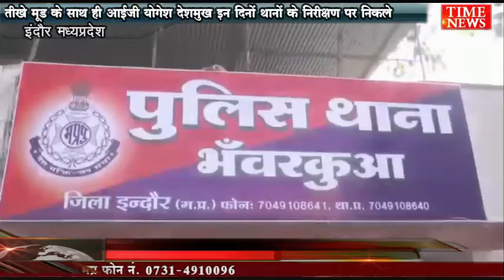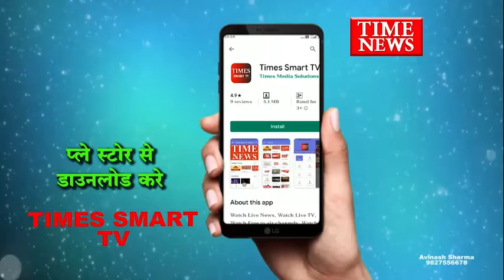तीखे मूड के साथ ही आईजी योगेश देशमुख इन दिनों थानों के निरीक्षण पर निकले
इंदौर आईजी योगेश देशमुख इन दिनों काफी तीखे है मूड में नजर आ रहे हैं वहीं कल डीआरपी लाइन में भी औचक निरीक्षण करने के बाद एमटीओ को सस्पेंड किया था वहीं आज अल सुबह ही आईजी ने थानों के निरीक्षण पर निकले हैं जिसमें दो थाने के थाना प्रभारियों पर गाज गिरी है।
आईजी योगेश देशमुख के इन दिनों तीखे तेवर सामने आ रहे हैं जिसका सामना पुलिस प्रशासन के अधिकारियों को करना पड़ रहा है वही कल डीआरपी लाइन के एमटीओ को सस्पेंड करने के बाद आज आईजी थानों का औचक निरीक्षण करने पहुंचे जिसमें सबसे पहले कनाडिया थाने पहुंचे जहां पर उन्होंने पूरे रिकॉर्ड खंगाले जिसमें कई अनियमितताएं मिली जिसके बाद थाना प्रभारी आर डी कनवा को लाइन अटैच कर दिया जिसके बाद योगेश देशमुख सीधे भंवरकुआं थाने पहुंचे जहां उन्हें उचित साफ-सफाई नजर नहीं आई जिसकी उन्होंने नाराजगी जाहिर की वही जब थाने संबंधी रिकॉर्ड खंगाले तो कई अनियमितताएं आईजी को मिली जिसके बाद थाना प्रभारी इंद्रेश त्रिपाठी को भी लाइन अटैच कर दिया
आईजी इंदौर के इस औचक निरीक्षण को लेकर केंद्र के डीआईजी हरिनारायण चारी मिश्र ने बताया कि यह एक पुलिस विभाग की आंतरिक व्यवस्था होती है जिसमें पुलिस के आला अधिकारी समय-समय पर अपने महकमे की जांच करते रहते हैं और कमी पाए जाने पर कार्रवाई करते हैं
एक ही दिन में दो थाना प्रभारियों को लाइन अटैच करने की खबर समस्त थानों में पहुंच गई उसके बाद सारे थाना प्रभारी अपने रिकार्ड व्यवस्थित करते भी नजर आए अब आईजी योगेश देशमुख का सभी थाना प्रभारी इंतजार कर रहे हैं वह थाने की साफ-सफाई से लेकर सारी व्यवस्थाएं चाक-चौबंद करने में लगे हुए हैं ताकि आई जी योगेश देशमुख का तीखे तेवर का सामना ना करना पड़े।